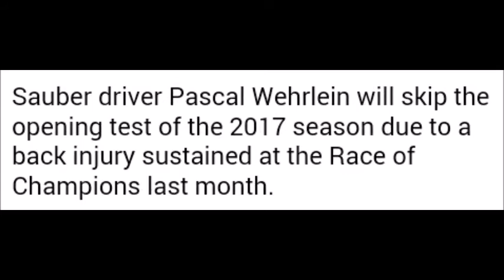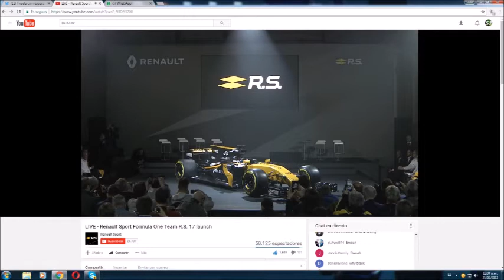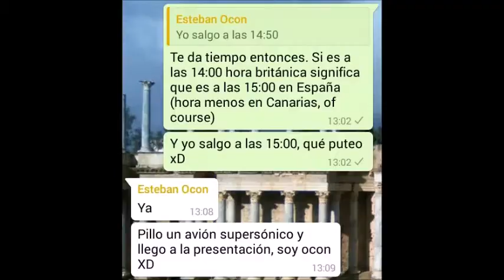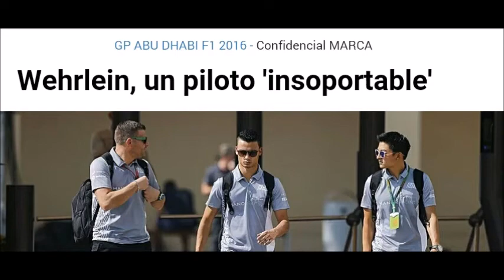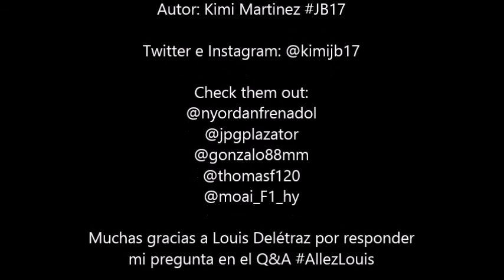Presentación de la temporada 2017 de Fórmula 1 - Loquendo (reupload)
La nueva era de la Fórmula 1 arranca con la presentación de los coches de los 10 participantes en esta temporada 2017. Desde coches iguales que el año pasado hasta 2 equipos que celebran aniversarios, pasando por auténticas obras de arte, aquí llegan, los 10 coches para la temporada 2017 de Fórmula 1!
P.D.: Darle las gracias a Louis Delétraz por responder a mi pregunta. Merci Louis, ALLEZ!!